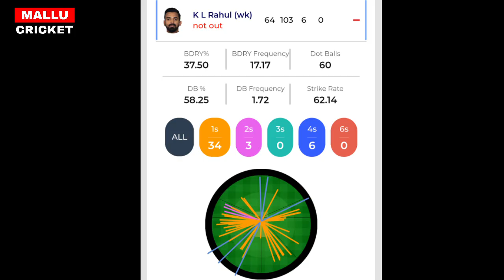മത്സരത്തിന് ശേഷം ഗംഭീറിന്റെ വിമർശനത്തിന് രാഹുൽ തക്ക മറുപടി നൽകി | RAHUL ABOUT GAMBHIR SRILANKA ODI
ABOUT CRICKET NEWS: Friends, finally the second ODI between India and Sri Lanka started at the Eden Gardens ground in Kolkata and once again Sri Lankan captain Dasun Sanaka won the toss and decided to bat first. Although in the beginning it seemed that the Sri Lankan team might be able to score 300-400 runs against India while batting on this soft pitch. But our bowlers did not allow such a thing to happen. Because when Avishka Fernando and Nuwanidu came on the field to start the innings for Sri Lanka, the partnership between the two batsmen flourished and here both scored twenty-nine runs together. But the first big blow was given by Mohammad Shiraz when Avishka Fernando was dismissed after scoring twenty runs in seventeen balls and with the dismissal of Avishka, the entire innings was shattered because none of the Sri Lankan players could bat by sticking to the numbers coming forward. Was getting Yes friends, Nuwanidu Fernando may have completed his half-century by staying at one place, but friends, on the other hand, Kushal Mendis played an inning of thirty-four runs in thirty-four balls and Kuldeep Yadav got him out lbw, as you can see here. And Kushal Mendis was unhappy with M Paine's decision but friends still he was called out because it was M Pipes call and friends Dhananjay D'Silva, who landed after Kushal Mendis's dismissal, could not do anything special and Akshar Patel's He lost his wicket on the very first ball of the first over where Dhananjay D'Silva was sent to the pavilion for a run and now three big wickets of the Sri Lankan team had fallen on the score of one hundred and three runs.

The Indian team had reached a strong position. Now Sri Lanka needed a good innings but friends, here Charit Asal Lanka and Nuvanidu Fernando were stable but friends, what did anyone know that Nuvanidu Fernando will be run out if he completes his half-century at the hands of Shubman Gill and Here he returned to the pavilion after scoring fifty runs in sixty-three balls.

However, after the yes out of friends Nuvanidu, his captain Dasun Sanaka came on the field again. Even before the partnership between Dasun Sanaka and Charit Asal Lanka progressed further, Charit Aslanka was trapped here by Kuldeep Yadav on the second ball of the twenty-fifth over of the innings. Yes, he was bowled out and returned to the pavilion on fifteen runs, and the same friends, then Kuldeep Yadav bowled out captain Dasun Sanaka on the fifth ball of the same over, who could only score two runs in four balls, and friends with this. Six big wickets of Sri Lanka had fallen on the score of just one hundred and twenty six runs.

And none of the Sri Lankan batsmen could stand in front of Kuldeep Yadav's deadly bowling and friends, here Kuldeep Yadav took three wickets by giving twenty runs in five overs. However, you all can also see here, what is everyone's opinion now. After seeing the brilliant bowling of Kuldeep Yadav and how many numbers out of ten would you like to give to his bowling, please tell your valuable opinion.

Friends, what do you think